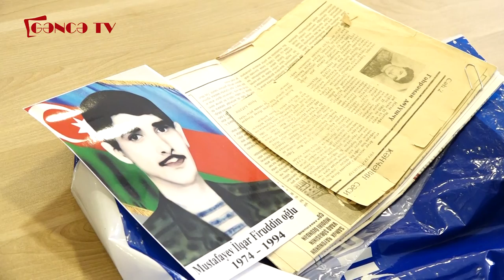Millət vəkili seçiciləri ilə görüşüb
.Milli Məclisin deputatı Müşfiq Cəfərov növbəti dəfə seçiciləri ilə bir araya gəlib. Budəfəki görüşdə millət vəkili qəbula gələn vətəndaşları, qazi və şəhid ailələrini ayrı-ayrılıqda qəbul edərək, onları narahat edən məsələləri dinləyərək, yaxından tanış olub. Vətəndaşlar əsasən sosial şəratin yaxşılaşdırılması, tibbi ehtiyaclarının təmin edilməsi və işlə təminat kimi məsələlərlə müraciət ediblər.

Səsləndirilən bəzi müraciətlərin araşdırılması və tez bir zamanda həll olunması üçün, qeydlər götürülərək, bununla bağlı aidiyyatı qurumlara məlumat veriləcəyi diqqətə çatdırılıb.Şəhid ailələri və qazilərin qayğıları ilə ətraflı maraqlanan Müşfiq Cəfərov onları narahat edən problemlərin və qayğıların aradan qaldırılması üçün hər zaman hazır olduqlarını ifadə edib. Səmimi qəbul vətəndaşlar tərəfindən müsbət qarşılanıb.